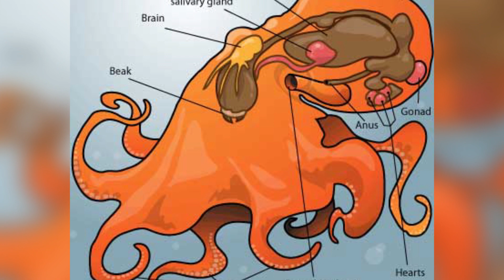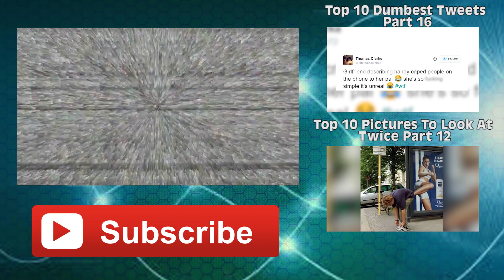Top 10 Most Amazing Facts - Part 4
Top 10 Most Amazing Facts Part 4. There's so much to learn out there there there is no way we can put them all in one top 10 list.